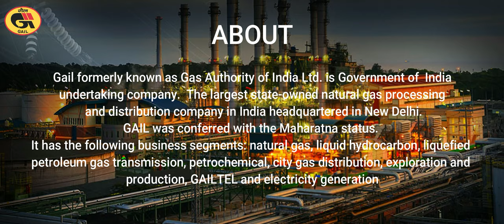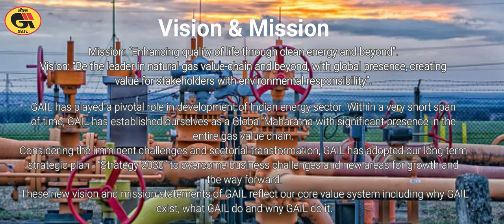Gail : All about gas authority of India limited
Thankyou for watching it.

WiFi Usb adapters
Tenda U3 300Mbps
Tenda TE 150mbps
TP link 150Mbps

Cabinet
Zebronics Cronus 4Rgb Fans Included
Corsair Carbide 1red/blue fan
Cooler Master K501L

Mouse Pad RBG
SPEED RGB Gaming Mouse Pad
Seagull flight of fashion RGB Gaming
Cosmic Byte Volcano 7 Colour RGB

HDDs
Western Digital WD 2TB Portable

Monitor
Acer 31.5-inch Curve monitor
Samsung 23.5 inch Curved

Mouse
Lenovo Gaming Mouse
CHIPTRONEX Alpha X Wired RGB Gaming Mouse

Ram
XPG RBG 3200Mhz
G.SKILL Trident 3200Mhz

Water bottle steel
VedPlus™ Stainless Steel
Milton Single Wall Stainless Steel Bottle
Signoraware Aace Hammered Single Walled
Cello Puro Steel-X Benz
Milton Hawk 750 Stainless Steel
Classic Essentials Puro Stainless Steel

You may not download or make a further copy for any other purpose.
Failure to comply with the terms of this warning may expose you to